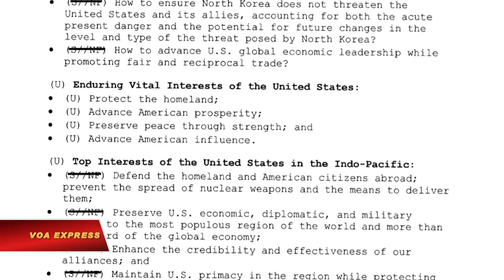Việt Nam lên tiếng việc Mỹ giải mật Khung Chiến lược kiềm tỏa Trung Quốc (VOA)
Tin tức Nếu không vào được VOA, xin các bạn hãy vào để vượt tường lửa. Hôm 14/1, người phát ngôn Bộ Ngoại giao Việt Nam nói rằng Việt Nam “hoan nghênh các sáng kiến giúp khu vực phát triển” khi được hỏi về việc Hoa Kỳ vừa công bố tài liệu Khung Chiến lược Ấn Độ Dương – Thái Bình Dương.

Trang Zing.vn dẫn lời người phát ngôn Lê Thị Thu Hằng nói: “Việt Nam mong muốn hoan nghênh các sáng kiến liên kết, kết nối ở khu vực, góp phần vào ổn định, hợp tác, phát triển của khu vực dựa trên luật lệ và tôn trọng luật pháp quốc tế, tôn trọng quyền và lợi ích chính đáng của tất cả quốc gia, bao gồm vai trò trung tâm của ASEAN trong cấu trúc khu vực đang hình thành”.

Bà Hằng cho biết lập trường trên cũng được Việt Nam và các nước ASEAN chia sẻ trong Tầm nhìn ASEAN về Ấn Độ Dương - Thái Bình Dương (AOIP).

Khung Chiến lược dài 10 trang được chính quyền của Tổng thống Donald Trump xây dựng từ năm 2017, triển khai vào đầu năm 2018. Trước khi được Nhà Trắng giải mật hôm 5/1 và công bố 12/1, tài liệu này được xếp vào loại “bí mật” và “không dành cho công dân nước ngoài”.

Hàng loạt các chính sách chiến lược an ninh quốc phòng và cả thương mại của chính quyền Tổng thống Trump đối với khu vực cũng được hình thành từ tài liệu này. Tài liệu cho biết rõ mục đích là kiềm tỏa Trung Quốc vì Bắc Kinh de đọa các lợi ích quốc gia của Hoa Kỳ.

Việt Nam được nêu tên trong tài liệu này như là một quốc gia mà Washington muốn thắt chặt quan hệ an ninh quốc phòng vì là một trong những nước Đông Nam Á đóng vai trò trung tâm của khối ASEAN trong cấu trúc khu vực.

Tài liệu này cung cấp “hướng dẫn chiến lược tổng thể” cho các hành động của Hoa Kỳ trong ba năm qua và được phát hành để thể hiện cam kết của Hoa Kỳ trong việc “đảm bảo cho khu vực Ấn Độ Dương - Thái Bình Dương tự do và rộng mở lâu dài trong tương lai”, Cố vấn An ninh Nhà Trắng Robert O’Brien cho biết trong một tuyên bố.

Hôm 13/1, Trung Quốc cho biết tài liệu của Hoa Kỳ phóng đại cái gọi là “mối đe dọa Trung Quốc” thành “chuyện giật gân”, theo trang Bloomberg.

Người phát ngôn Bộ Ngoại giao Trung Quốc Triệu Lập Kiên (Zhao Lijian) phát biểu tại cuộc họp báo: “Nội dung chỉ chứng minh động cơ xấu của Hoa Kỳ nhằm kiềm chế Trung Quốc và phá hoại hòa bình và ổn định của khu vực”.